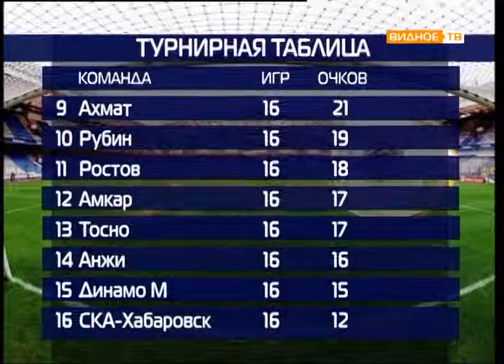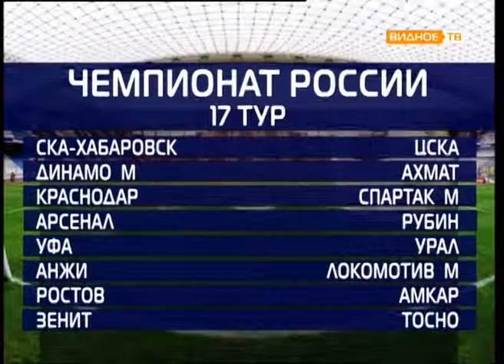Все грани мяча от 15.11.2017